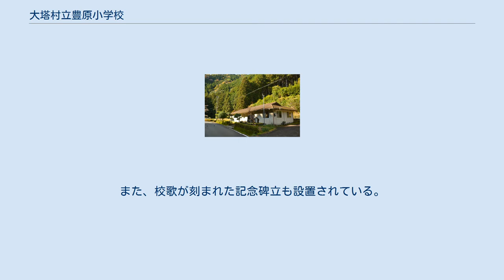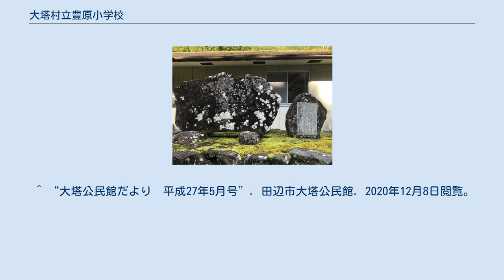大塔村立豊原小学校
和歌山県の公立小学校_(廃止)
大塔村立豊原小学校（おおとうそんりつ とよはらしょうがっこう）は、和歌山県西牟婁郡大塔村（現 田辺市）にあった公立小学校である。
 学校跡には2020年現在、豊原会館が建つ。
また、校舎手前に「創立百年之碑」が立ち、略史が刻まれている。
また、校歌が刻まれた記念碑立も設置されている。
校歌碑は川口良馨の書。
 校舎跡地に立つ「創立百年之碑」と校歌の碑 前には清き　熊野の川 うしろに高き　あたご山 そこに立ちたる　学舎は 天地の意気を　示すなり 森のひびき　身にしみて 山の若木の　育つごと 水の流れの　つきぬごと 進みゆくこそ　愉快なれ ^ a b c d e f g h i j k l m n o p q r s t u v w x y z aa ab ac ad ae af ag ah ai aj ak al am an ao ap aq ar as at au av aw ax ay az ba bb bc bd be bf bg bh bi bj bk 大塔村誌. 和歌山県西牟婁郡大塔村. (昭和62年 昭和62) ^ 二宮洸三 (2013). “1889年(明治22年)8月19-20日の台風に伴う紀伊半島豪雨の気象状況”. 天気 60(4): 41. ^ a b c d e f この記述は校舎跡に建てられた創立百年之碑を参考にしている。
 ^ “大塔公民館だより　平成27年5月号”. 田辺市大塔公民館. 2020年12月8日閲覧。